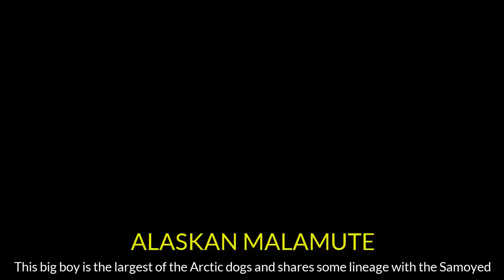TOP 10 DOG BREEDS THAT LOVE COLD WEATHER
The cold doesn’t slow you down, and you want a dog that loves the winter as much as you do. Get brisk with these dog breeds that love the cold weather.
You’re the outdoorsy sort who loves nothing more than a brisk morning walk or a hike through snowy woodland. You think the best time of year is when the thermometer drops below 32 degrees Fahrenheit and you’re even considering winter camping. You’re not alone because there are a number of dog breeds out there who share your passion for cooler temps and snowy weather.
Right off the bat, the general rule of thumb is that the longer and thicker the coat, the longer your boy can stay out and play. Shorter fur will require you to invest in a dog jacket and for breeds with sensitive paws, boots are no longer a novelty but a necessity.
Here are the top 10 breeds that’ll be happy to join you for a frosty romp in the snow:

10. Nova Scotia Duck Tolling Retriever
9. Collie
8. German Shepherd
7. Chow Chow
6. Tibetan Terrier
5. Bernese Mountain Dog
4. Siberian Husky
3. ?
2. ?
1. ?